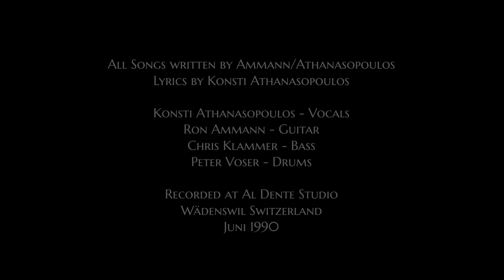Cry in the Gutter - Lovejoy 1990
Cry in the Gutter
Lovejoy
1990

All Songs written by Ammann/Athanasopoulos
Lyrics by Konsti Athanasopoulos

Konsti Athanasopoulos - Vocals
Ron Ammann - Guitar
Chris Klammer - Bass
Peter Voser - Drums

Recorded at Al Dente Studio by Heinz Reutlinger
Wädenswil Switzerland
June 1990